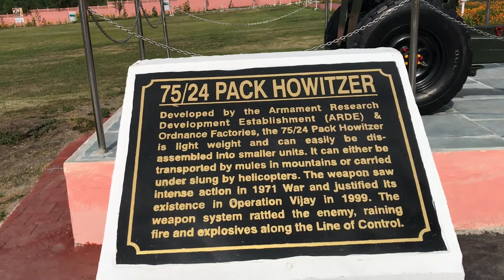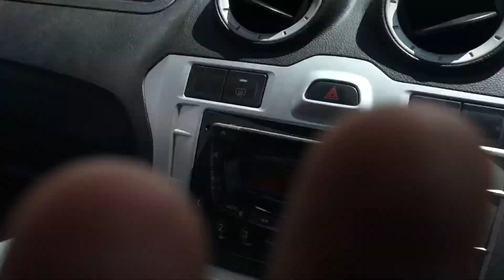പാകിസ്ഥാന്റെ കയ്യിൽ നിന്നും ഇന്ത്യ തിരിച്ചുപിടിച്ച സ്ഥലം/ Sonamarg to Kargil during All India Trip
All India expedition

All India Trip/ കാശ്മീർ